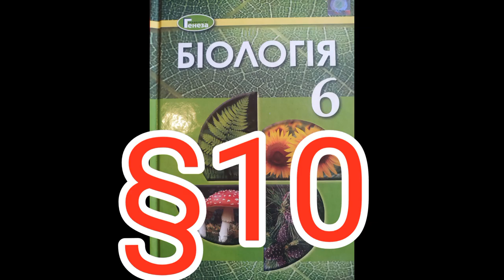Параграф 9"Внутрішнє середовище клітини."//Шкільна програма 6 клас.